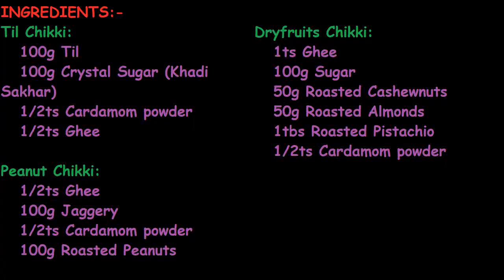Makar Sankrant Special Chikki | 3 Types of Chikki लोणावल्यचि प्रसिद्द चिक्की.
Makar Sankrant Special Chikki | 3 Types of Chikki

INGREDIENTS:-
Til Chikki:
 100g Til
 100g Crystal Sugar (Khadi Sakhar)
 1/2ts Cardamom powder
 1/2ts Ghee

Peanut Chikki:
 1/2ts Ghee
 100g Jaggery
 1/2ts Cardamom powder
 100g Roasted Peanuts

Dryfruits Chikki:
 1ts Ghee
 100g Sugar
 50g Roasted Cashewnuts
 50g Roasted Almonds
 1tbs Roasted Pistachio
 1/2ts Cardamom powder